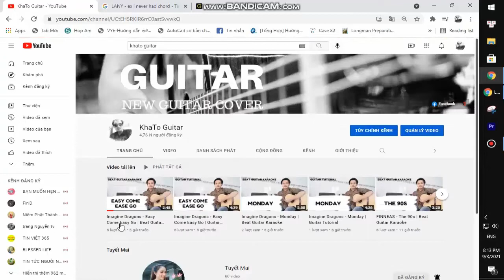George Ezra - Come On Home For Christmas | Karaoke Instrumental